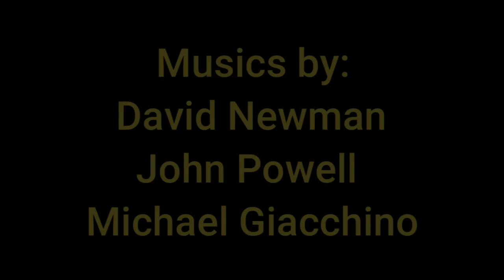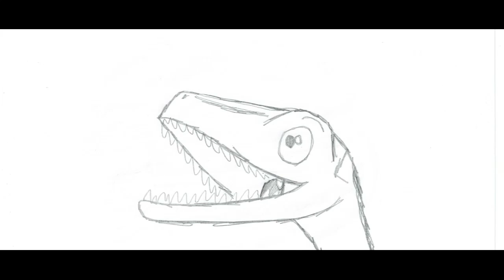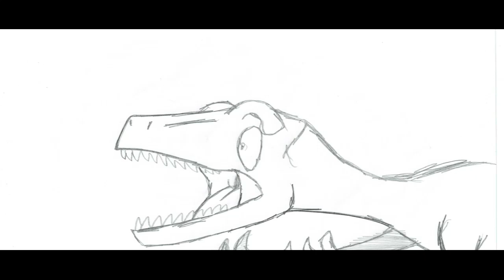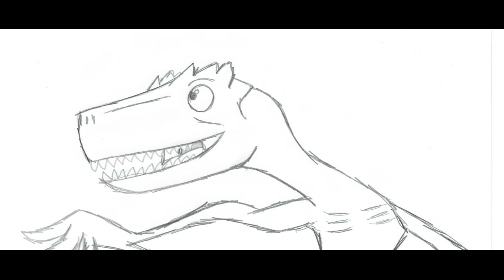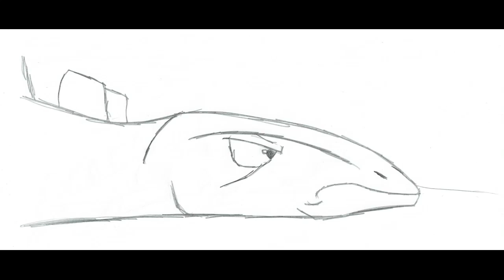Dawn of the Dinosaurs Concept Storyboard:Goodnight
El Origen de los Dinosaurios Conceptual Buenas Noches

dinosaurs and creatures:
Rick The Utahraptor
Hallo the Eoraptor
Brill the Dimorphodon
Pierce The Kentrosaurus
Giant Locust
Coelurus (Cameo)

Version Idioma:Spanish

Reference:Hallo talking Puppet skull euparkeria head with Plants in Hair Just Like Similar Shigaraki from My hero academia

Cineanimadores
Bardel entertaintment Inc.